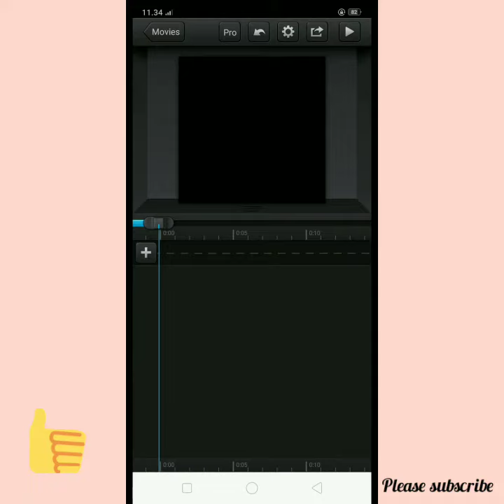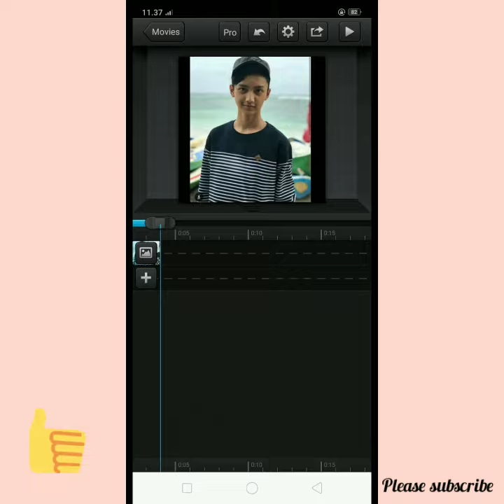Cara membuat transisi foto shake di CCP mudah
Cek video